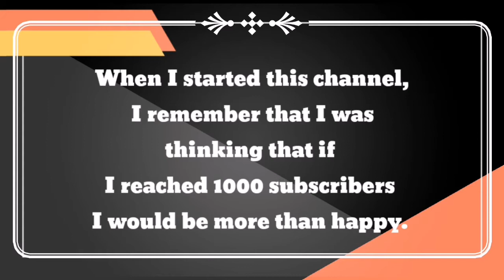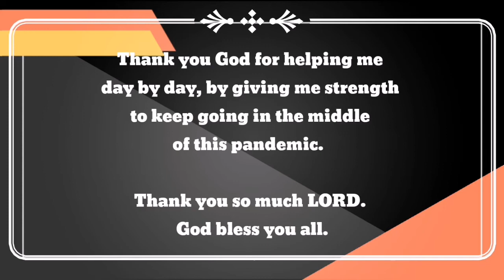Thank You For The 1K Bananas !!!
When I started this channel, I remember that I was thinking that if I reached 1000 subscribers I would be more than happy.

I am so overwhelmed to have reached the 1000 subscribers (though as I write this it is now 1050). Dreams do come true at the proper time.

Thank you  God for the wonderful experiences, some were blessings and some were lessons to be learn.

Thank you God for helping me day by day, by giving me strength to keep going in the middle of this pandemic.

Thank you so much LORD.

Thank you everyone for all the help and support. I love you all.